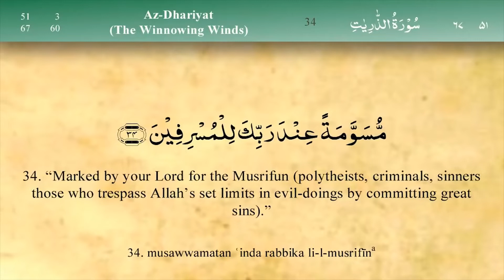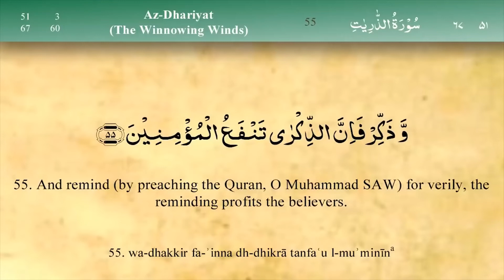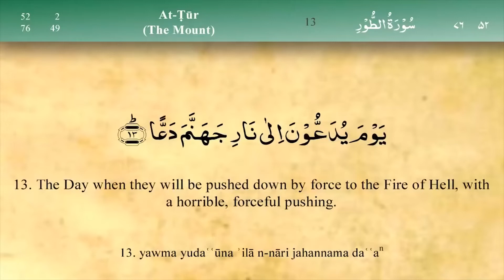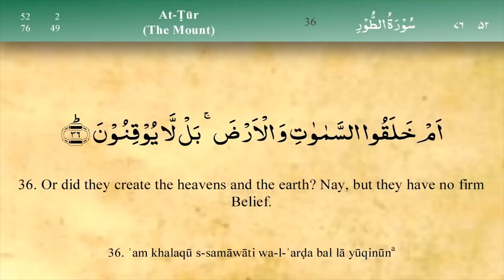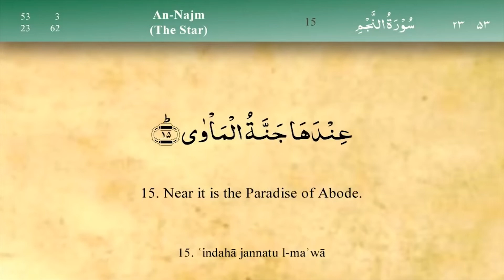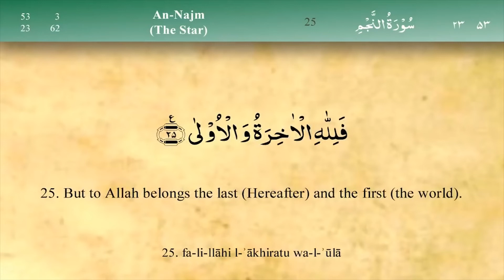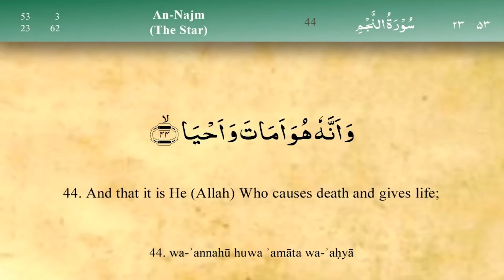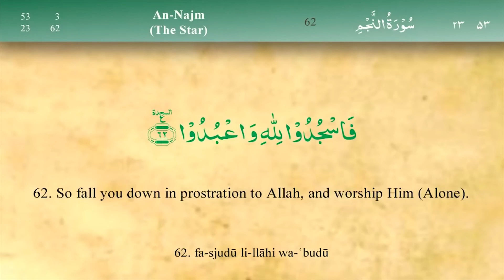Quran Para 27 Slowly Recitation Surah Adh-Dhariyat (31-60) At-Tur (01-49) & An-Najm (01-62)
Adh-Dhariyat
Adh-Dhariyat is the 51st chapter of the Qur'an with 60 verses. It mentions Abraham, Noah, and the day of judgment, and reiterates the essential Quranic message. Wikipedia
No. of Rukus: 3
Position: Juzʼ 26 to 27
No. of verses: 60
No. of letters: 1546
No. of words: 360

An-Najm
An-Najm is the 53rd chapter of the Quran, with 62 verses. The surah opens with the oath of the Divine One swearing by every one of the stars, as they descend and disappear beneath the horizon, that Muhammad is indeed God's awaited Messenger. It takes its name from Ayat #1, which mentions "the stars". Wikipedia
Position: Juzʼ 27
No. of letters: 1433
No. of verses: 62

You can Read Quran Here Slowly with proper Understand. Melodious and Fast Recitation of Holy Quran. Every Para Divide 1-7 and 8-20 minutes. The Series also has English Translation so that you can benefit from the translation.